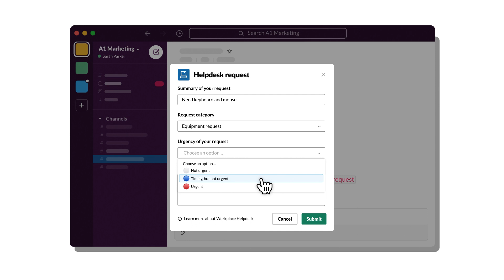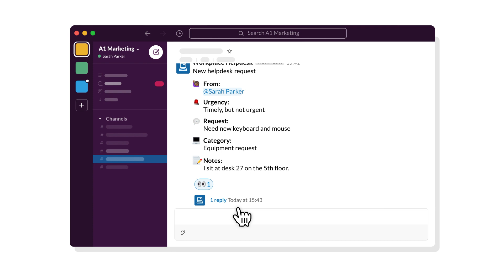Workflow Builder: Automate routine processes in Slack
Workflow Builder is a visual tool that allows any Slack user to build custom workflows that automate routine processes, all within a matter of minutes.

All of this is done directly in Slack, where your teams are already working.